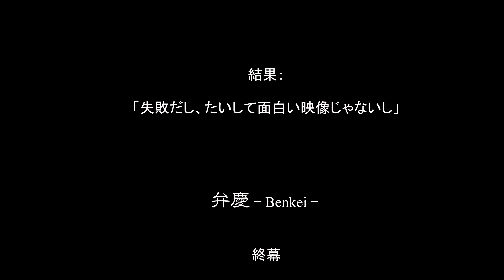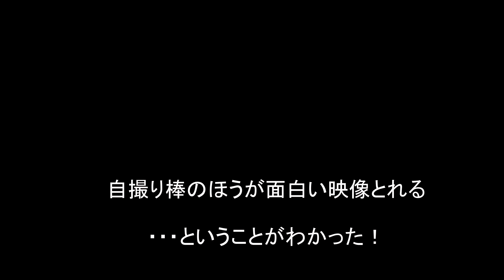【失敗】ジンバル補助具 弁慶－Benkei－【封印】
*I speak only Japanese.
Velbonの自撮り棒の良いやつを思い切って購入。
「自撮り棒ごときに四千円なんて…」と思っていましたが値段は正直ですね。こりゃいいわ♪

‹BGM›
果実をPENで刺す時の8ビート written by チョコミント